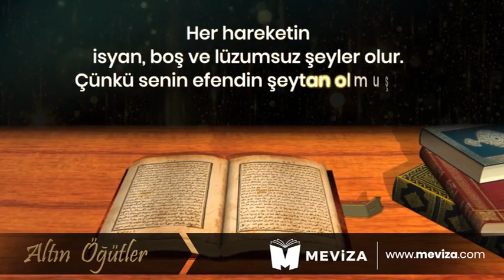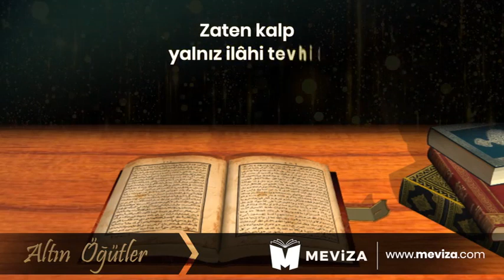10 - Altın Öğütler - Kalp, İçinde Allah Sevgisi Yaşadıkça Kalptir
Kalp, İçinde Allah Sevgisi Yaşadıkça Kalptir - Abdulkadir Geylani Hazretlerinden Altın Öğütler

Her biri altın kadar değerli bu öğütler, Abdulkadir Geylani Hazretlerinin eşsiz hitabet gücünden ve vakıf olduğu batıni, zahiri ilimlerden büyük birer deryadır. Aziz ve Celil olan Allah, bu sonsuzluk deryasından nasiplenmeyi, feyz almayı ihsan eylesin.

Hazırlayan: Meviza

TELİF HAKKI:

Bu video ücretsiz olarak, Meviza tarafından hazırlanarak hizmetinize sunulmaktadır.

Hiçbir şekilde içeriği değiştirilemez, yeniden hazırlanamaz ve bir ücret karşılığında dağıtılamaz.

5846 sayılı fikir ve sanat eserleri kanunu kapsamında, bu telif hakkı bildiriminde yer alan kullanım şartlarına riayet edilmediğinde veya tarafımızdan tespit edildiğinde gerekli yasal işlem başlatılacaktır.